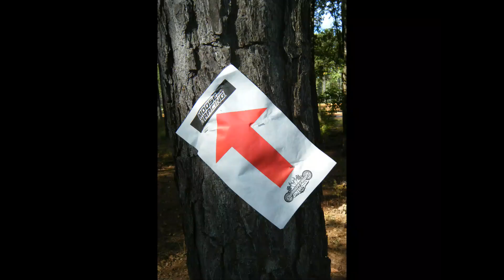Durhamtown Single Track - Moose 5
Michele(KTM 200) following Robert